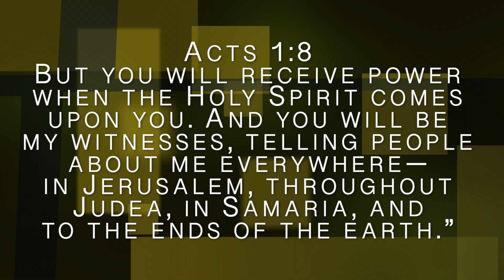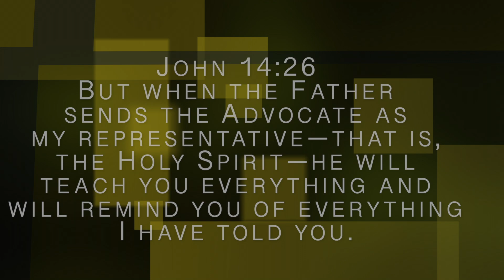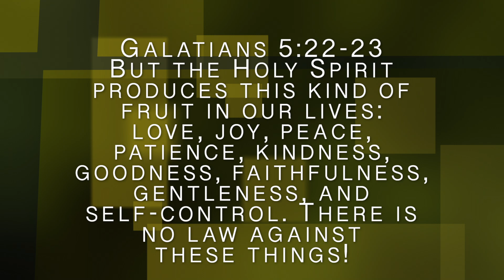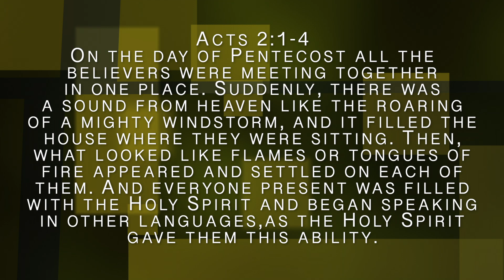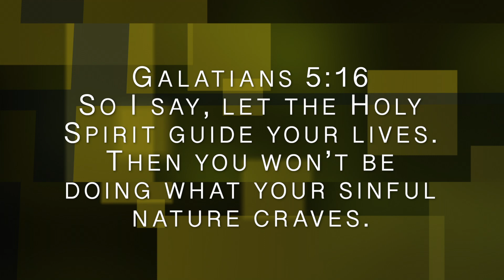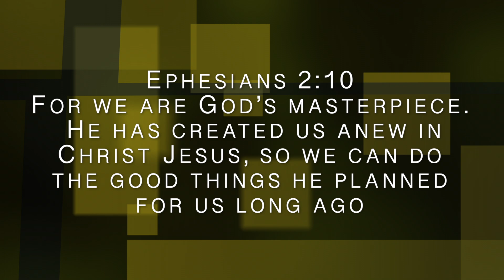Growth Track - Empowered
This is the fifth part of the Growth Track.  God has given you the Holy Spirit.  We want to teach you who the Holy Spirit is and the supernatural power He makes available to you.